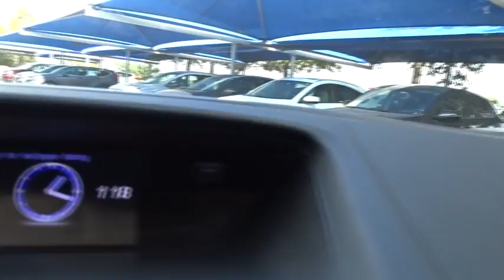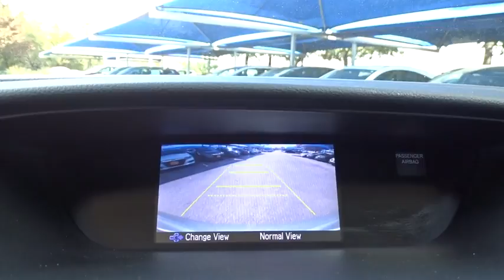2012 Honda CR-V San Antonio, Austin, Houston, Boerne, Dallas, TX H173125C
2012 Honda CR-V

Gunn Honda
14610 IH-10 W

Gunn Honda Has Been Here for San Antonio Since 1976! Come See Us Today To Experience The Gunn Honda Difference For Yourself! Honda CR-V 23/31mpg, Alloy Wheels, Power Moonroof. EX 31/23 Highway/City MPG**